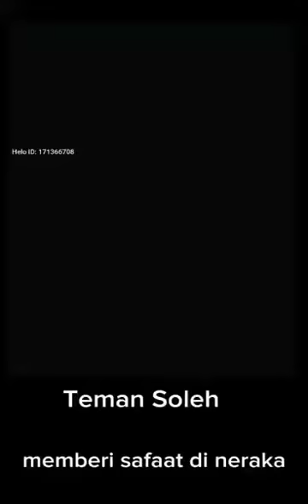Manfaat teman yang sholeh (1)